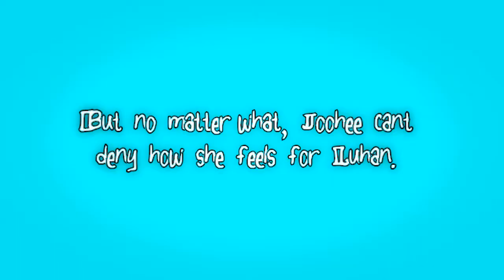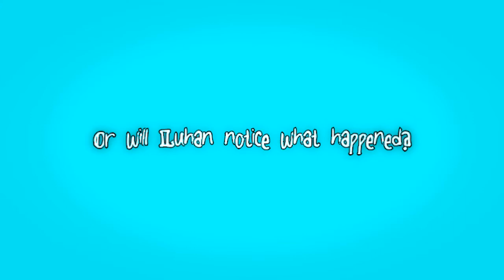I'm in Luhan's Girlfriend's Body?! Fanfiction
Author: CookiePiiza
Story Title: I'm in Luhan's girlfriend's body?!
Genre: Comedy and romance
Characters: Joohee, Nayeon, Kyungsoo, & Luhan
Short Summary: Do Joohee is a very insecure girl, weighing almost over 200 pounds. She's been in love with Luhan since she could remember. Too bad he has a girlfriend. A very pretty, slim one- Nayeon. What happens when one day, the two of them somehow switch bodies?!